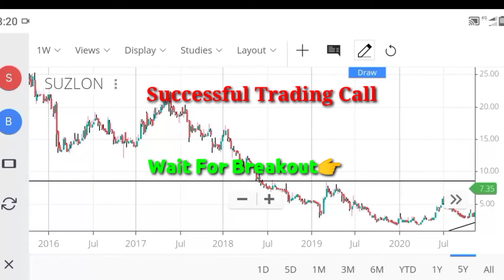Suzlon Share Target 🤔 Possible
About Video

Share Market Successful Trading Call
Suzlon Share Market trading call
Suzlon Share Holder don't Exit Best Share for long term Investment 👍

👉 Research & Rewards 👈

Research & Rewards

I provide fully option Trading Call Daily & NSE BSE Stock Positional future ,trading Calls Stock Market Analysis, Strategy  Techniques with target 99% With risk 1% Successful Calls ,

Always Ready To Grow your Investment
WhatsApp For More details.
Ajay Deshmukh
Feel free Ask Any Query About Any Share

👉 Take Confarmation From Your Advisor Then Invest 👈